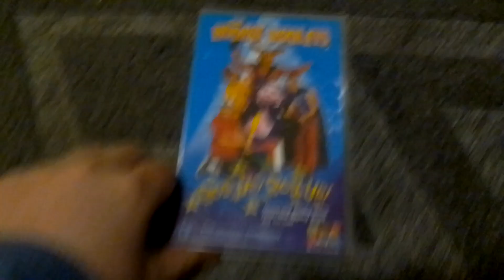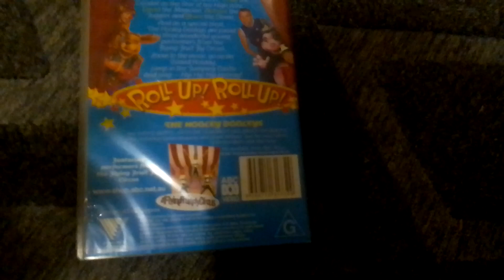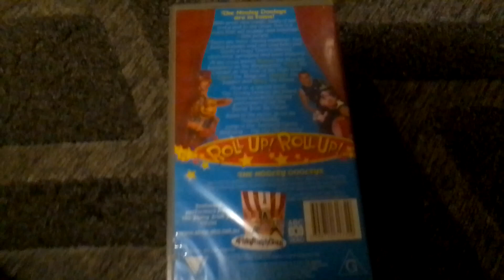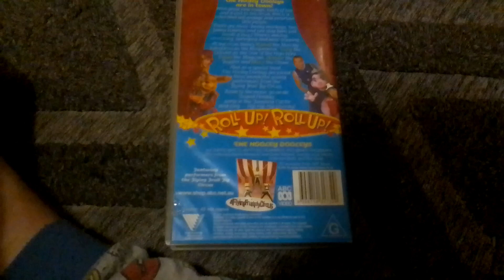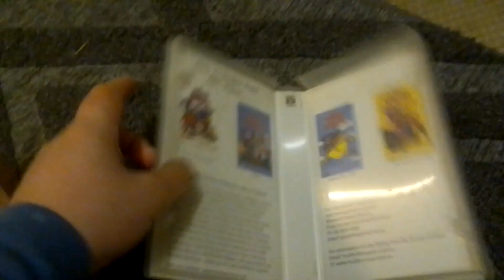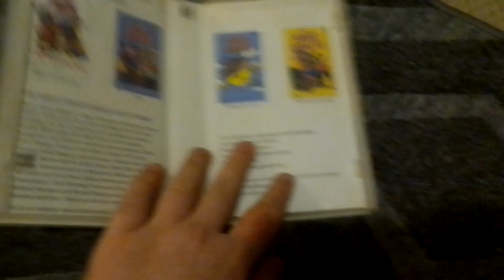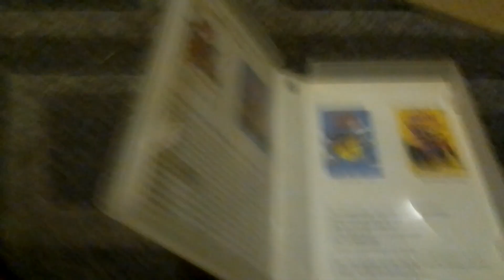7# VHS review Hooley dooleys roll up roll up 2001 Australian VHS